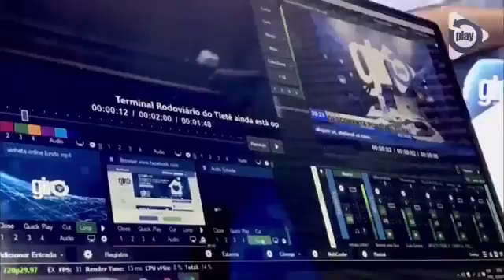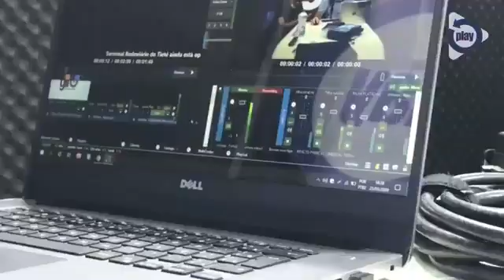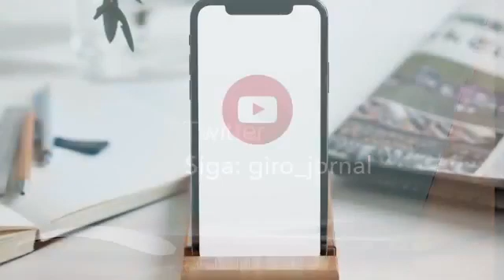GIRO NOTÍCIAS 21 09 2020